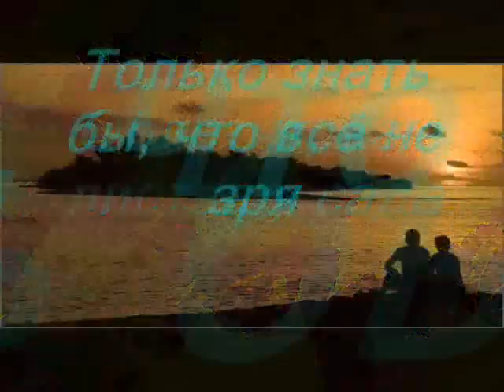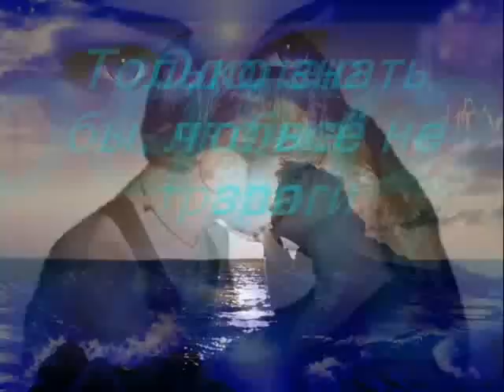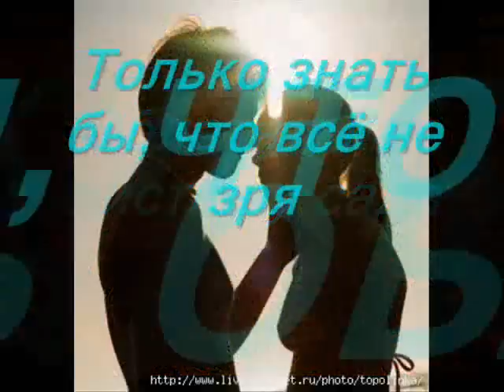Эдуард Асадов-Я могу тебя очень ждать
Я могу тебя очень ждать
Долго-долго и верно-верно
И ночами могу не спать
Год и два,  и всю жизнь, наверно.
Пусть листочки с календаря
Облетят, как листва у сада
Только знать бы, что всё не зря,
Что тебе это вправду надо.

Стихи Эдуарда Асадова. Поет Алеся Блудова